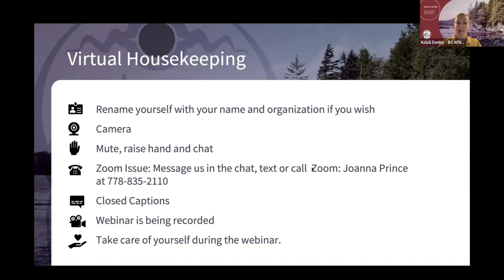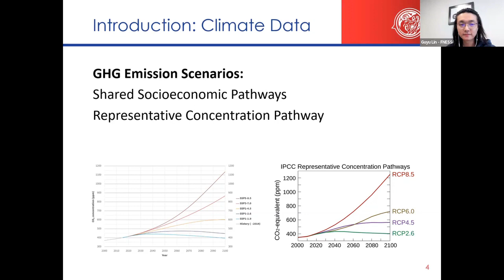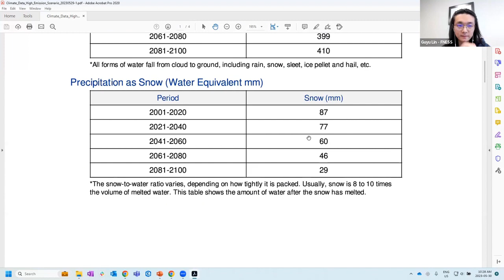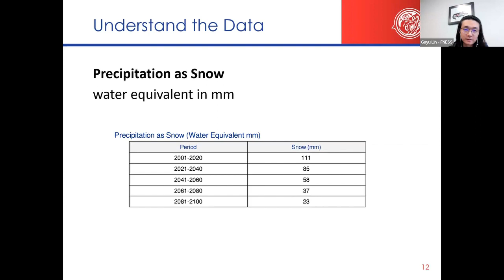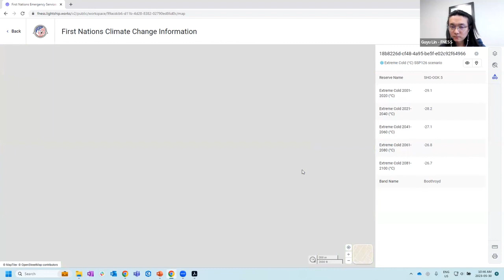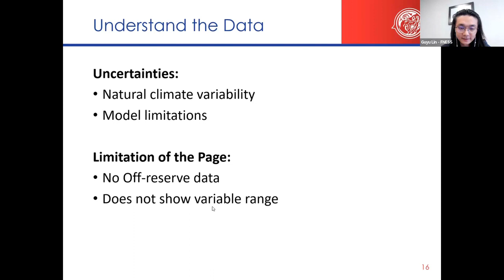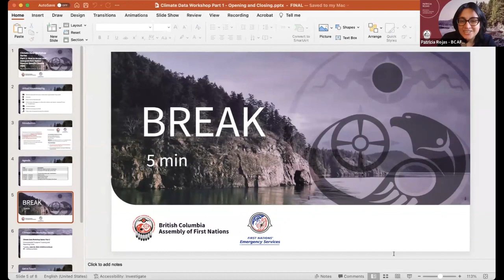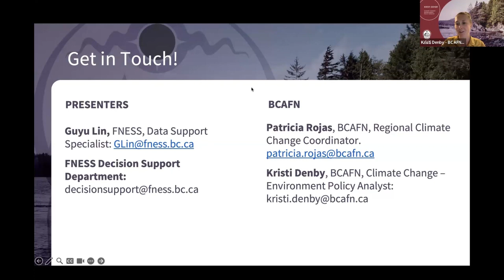Climate Data Workshop: How to Access and Interpret First Nation Reserve-Specific Climate Data pt.1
BCAFN - FNESS Climate Data Workshop Series: Part 1
How to Access and Interpret First Nation Reserve-Specific Climate Data
BCAFN - FNESS

Interpret climate data, and the potential use of climate data in planning and decision-making.

Participants will learn how to access First Nation Reserve-specific climate data hosted on the FNESS Public Information Sharing Webpage (Lightship platform